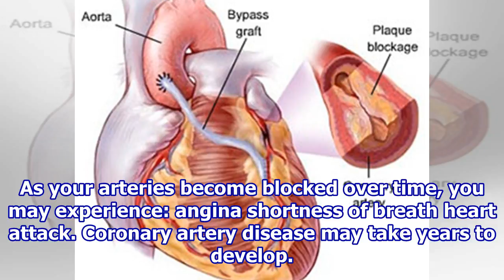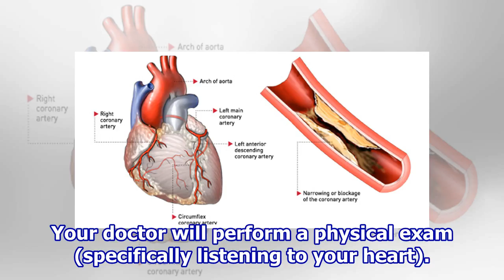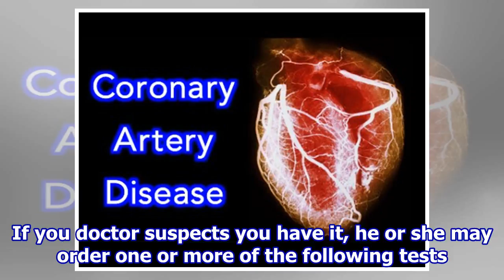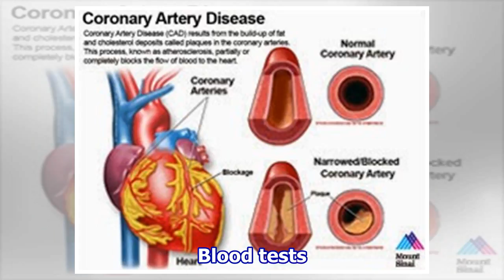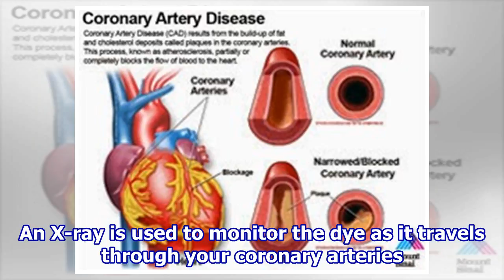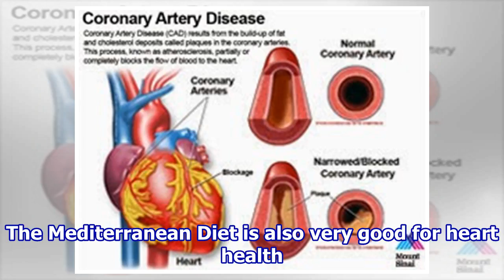Coronary Artery Disease (CAD)